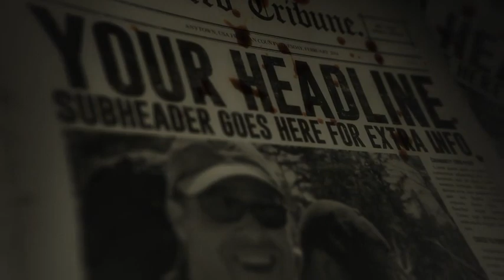The Dark Thirty CS4 Title Sequence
The Dark Thirty is the perfect title sequence for your horror or thriller movie project! Perfect for an opener, bumper or trailer for edgy content.

Included are the fully editable project files, as well as many pre-rendered elements and ready-to-go compositions. Just drop in your text, logo, and photos. Tons of gritty assets that could be used elsewhere!

-2 Title sequences; one is 55 seconds (same as promo), the other is 1:45

-22 Title Compositions

-3 Photo placeholders

-6 Transition Videos

-Tons of stock assets and photos

-Fully customizable

-Completely modular

—1080p

-24 fps

-CS4, CS5, CS5.5, CS6 compatible